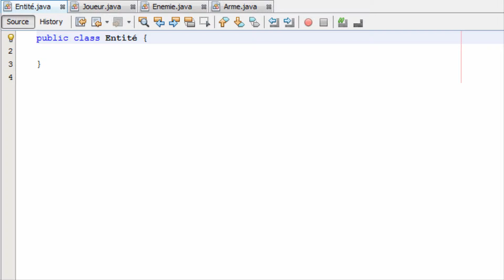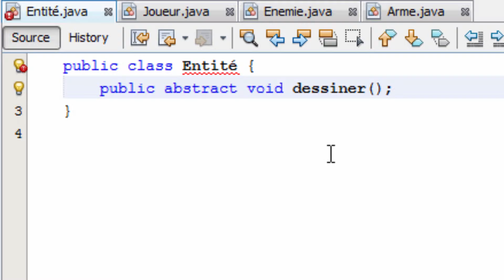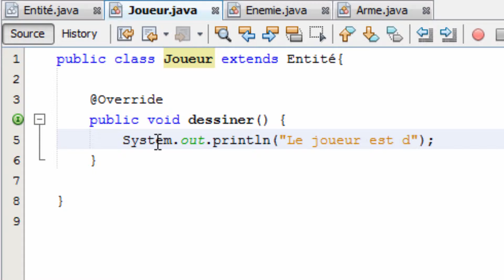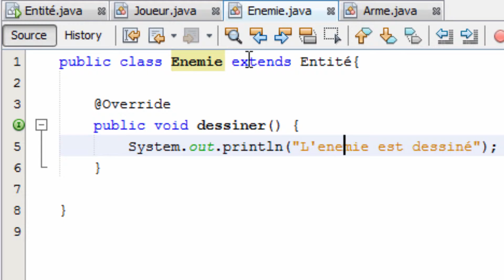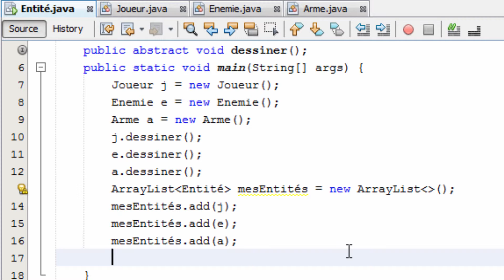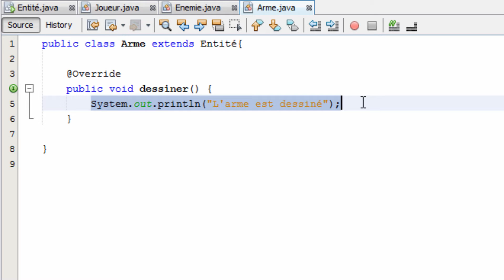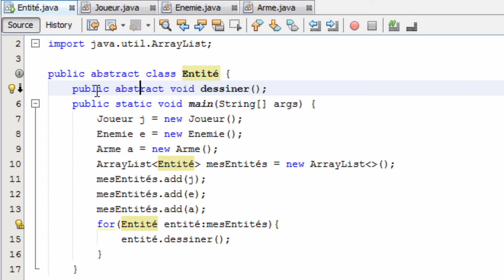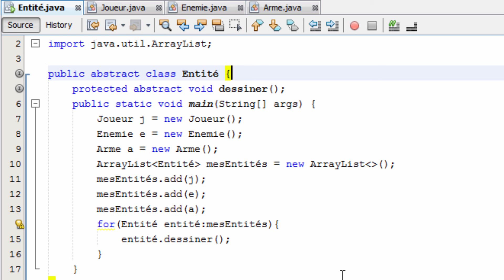Java Cours درس جافا 95 La classe abstract *** Exemple 2 La classe Entité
Qu'est qu'une classe abstract ?
La classe Entité et les classes filles Joueur et Enemie et Arme
partie 2